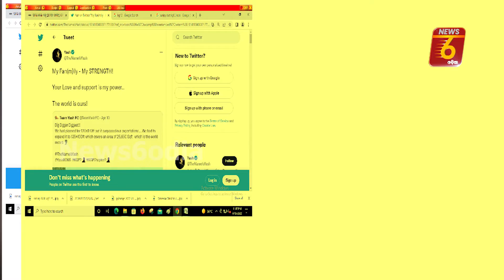ରିଲିଜ ହେଲା KGF2